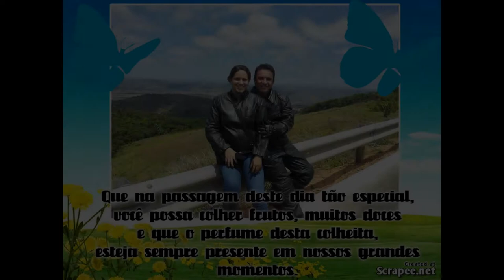Érica e Romeu